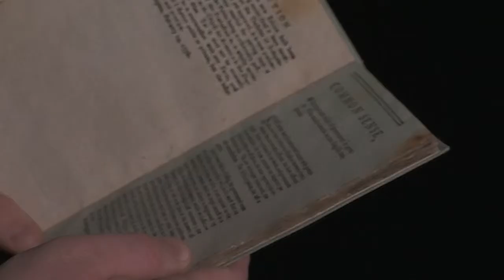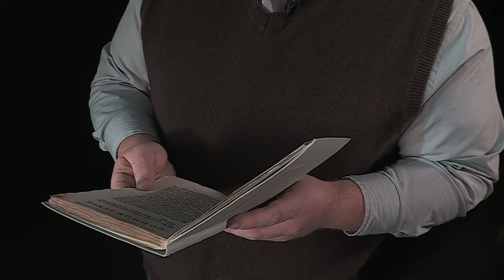Thomas Paine - Common Sense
This video is part of the online exhibition Fighting Words: American Revolutionary War Pamphlets. Please view the full exhibition at fightingwordsonline.org

Trevor Blair as Thomas Paine

COMMON SENSE; ADDRESSED TO THE INHABITANTS OF...
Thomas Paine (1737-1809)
Philadelphia printed: Newbury-Port; Reprinted: for Samuel Phillips, jun. of Andover, [1776?]
Sixth printing?
E211 P124

Rare Books Division, Special Collections, J. Willard Marriott Library, University of Utah

Alison Conner
Producer
Director
Script Curator
Assistant Editor

Sarah Shippobotham
Assistant Director
Casting Director
Acting Coordinator

Tony Sams
Editor

Karen Porcher
Set Consultant

Luise Poulton, Rare Books Managing Curator, Special Collections, J. Willard Marriott Library, University of Utah

Brent Schneider, Associate Dean of Academic Affairs, College of Fine Arts, University of Utah

The University of Utah's
J. Willard Marriott Library
Department of Theatre
Department of Film & Media Arts